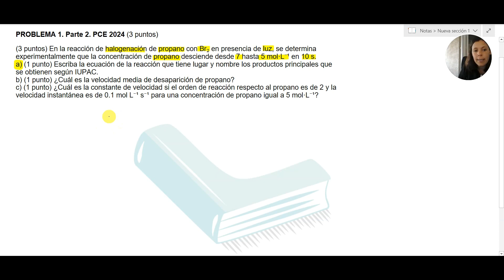✅ Resolución Examen PCE 2024 de QUÍMICA. PROBLEMA 3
📝 Encuentra la solución de los exámenes completos en nuestra web

(3 puntos) En la reacción de halogenación de propano con Br₂ en presencia de luz, se determina experimentalmente que la concentración de propano desciende desde 7 hasta 5 mol·L⁻¹ en 10 s.
a) (1 punto) Escriba la ecuación de la reacción que tiene lugar y nombre los productos principales que se obtienen según IUPAC.
b) (1 punto) ¿Cuál es la velocidad media de desaparición de propano?
c) (1 punto) ¿Cuál es la constante de velocidad si el orden de reacción respecto al propano es de 2 y la velocidad instantánea es de 0.1 mol L⁻¹ s⁻¹ para una concentración de propano igual a 5 mol·L⁻¹?